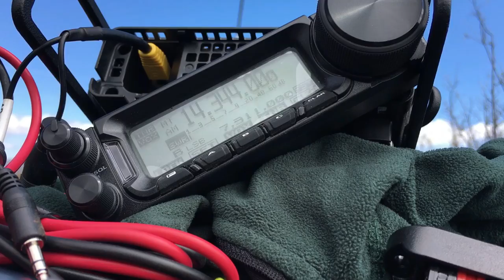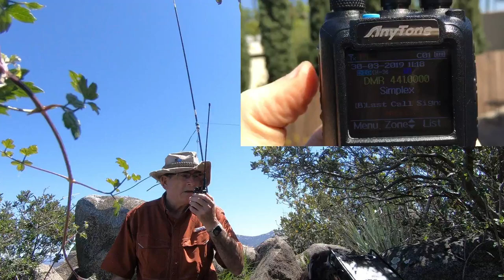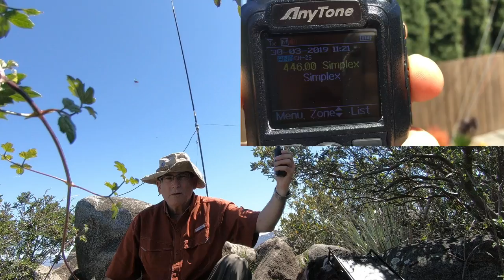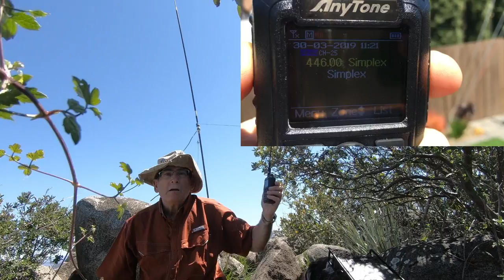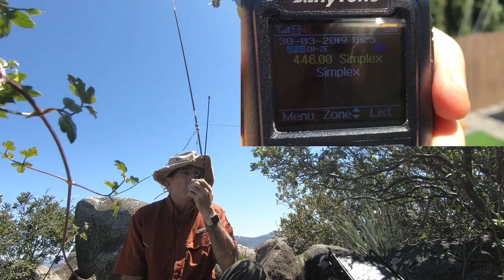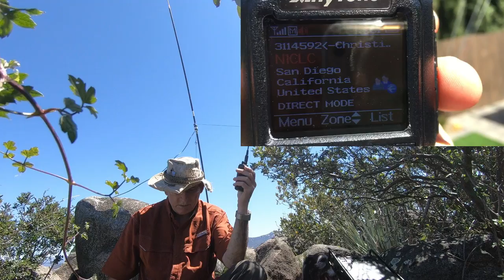2019-03-30 Sycuan Peak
Today I head up to Sycuan Peak to do some DMR testing of DMR vs. Analog FM and then jump on HF and see how far I can go... turns out I was able to reach Slovenia.  Summits on the air, or SOTA is my thing.
More about this trip can be found on the BLOG
Thanks to KC2GNV for his help is doing the DMR test.